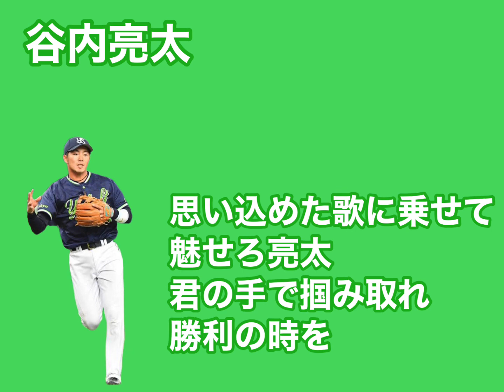【現役引退】東京ヤクルトスワローズ 谷内亮太 応援歌